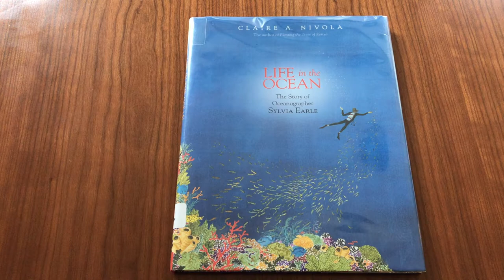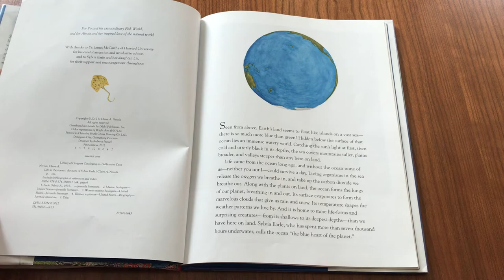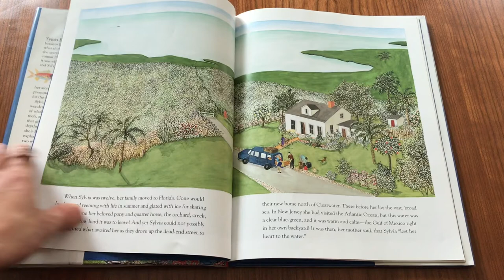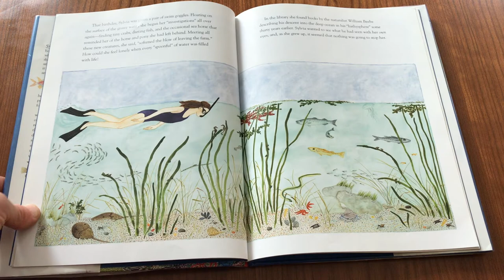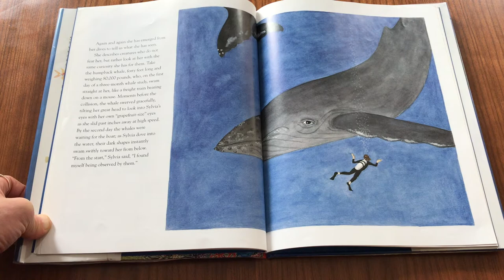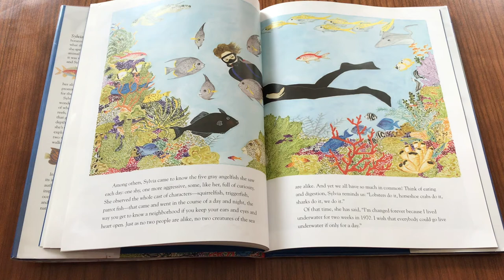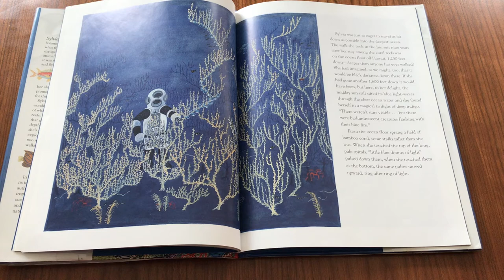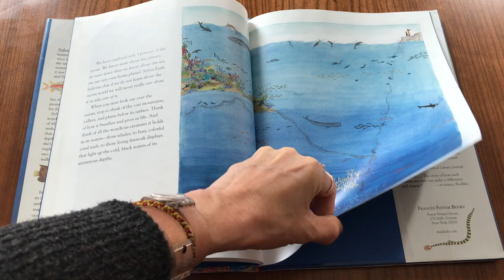Life in the Ocean Sylvia Earle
Churchill School librarian Cherie Yanek reads "Life in the Ocean: The Story of Oceanographer Sylvia Earle" by Claire A. Nivola. Follow along!